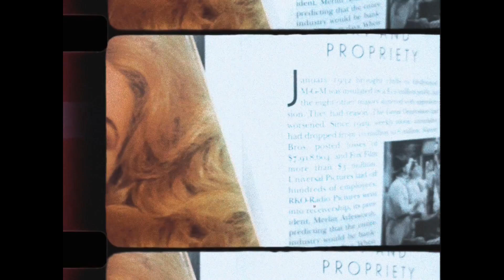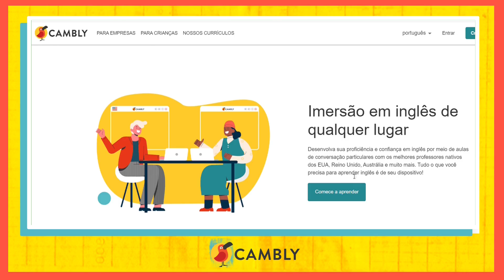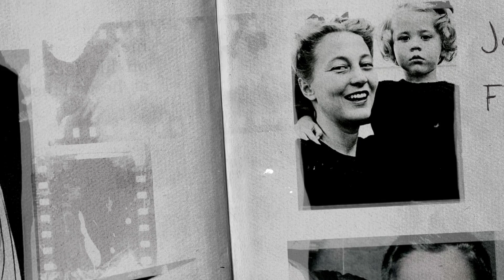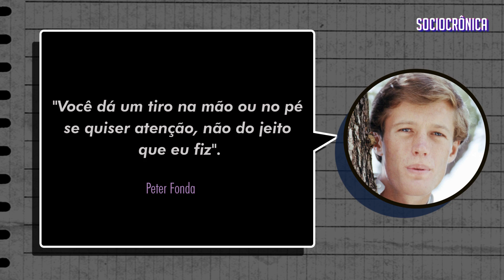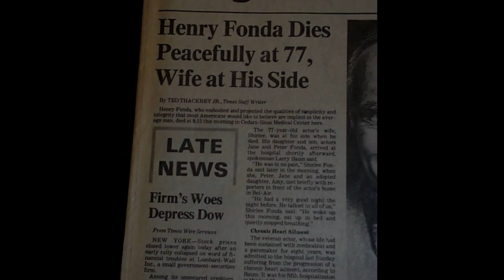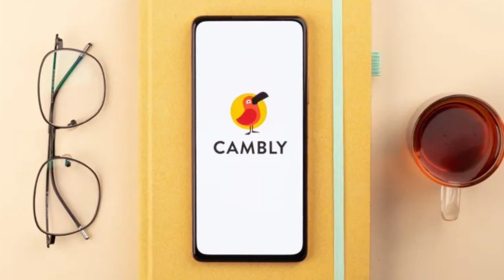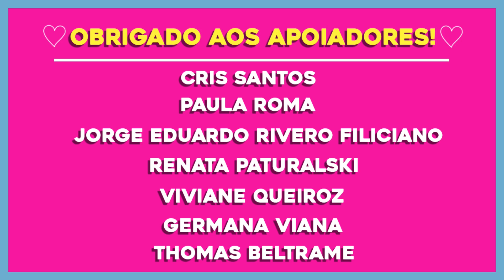O SEGREDO QUE QUASE DESTRUIU A FAMÍLIA FONDA! - babadosdecinema oldhollywood | SOCIOCRÔNICA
Não esqueçam de add o código SOCIOSETEMBRO | SOCIOSETKIDS
Boas aulas ;)

CURTIU?
CONFIRA TAMBÉM CONTEÚDOS SEMELHANTES PELAS HASTAGS

abraços,
SC